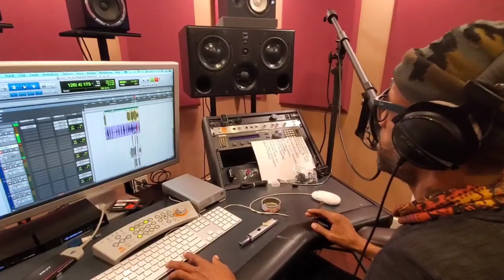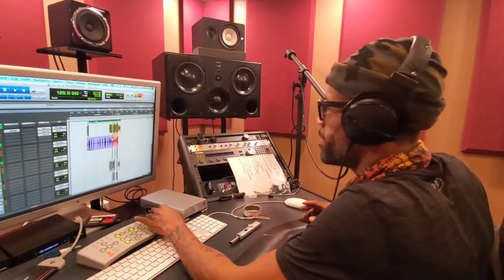RedMan ❌ DJ June - The Making of Gillakasa with Musicologo